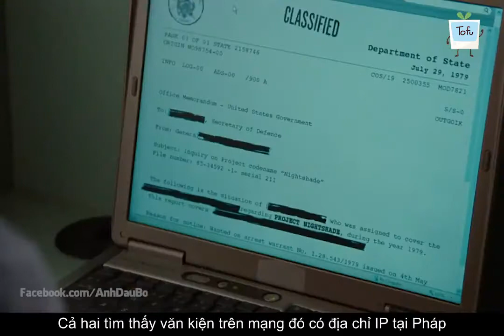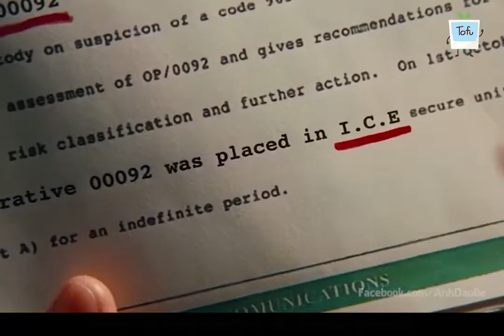Review phim: CIA Tái Xuất 2 - RED 2 2013